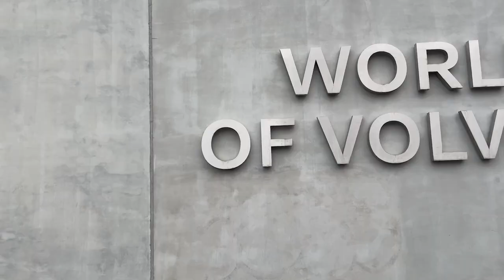World of Volvo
Följ med in i World of Volvo, Göteborgs nya landmärke. Portarna till varumärkescentret öppnas för allmänheten i april.